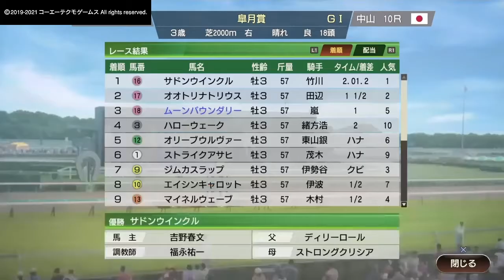2022［令和４］年4月16日・17日の平地重賞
2022［令和４］年4月16日　アーリントンカップ（G3・阪神）
　　　　　　　　　　 17日　アンタレスステークス（G3・阪神）
　　　　　　　　　　　　　 皐月賞（G1・中山）